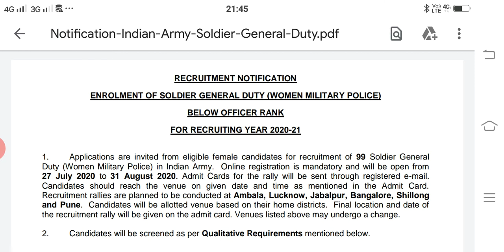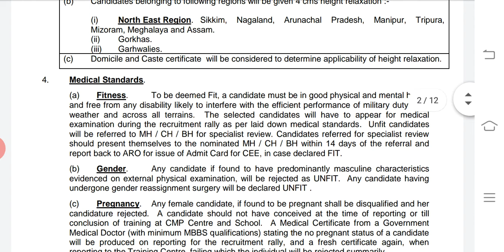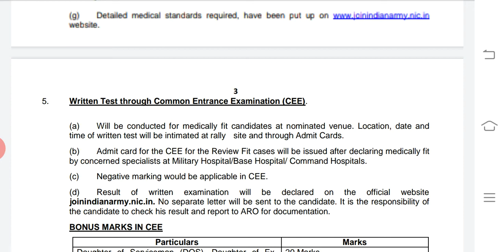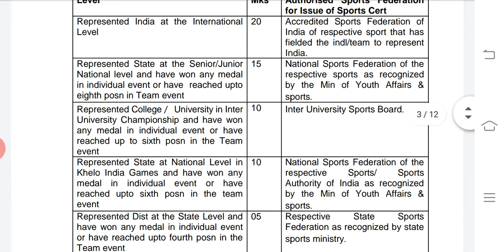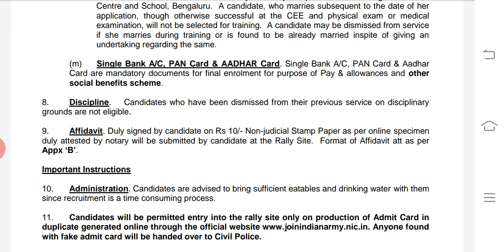Indian army women 99 Miltry police requirement 2020.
Happy computer
Indian army requirement women 99 miltry police